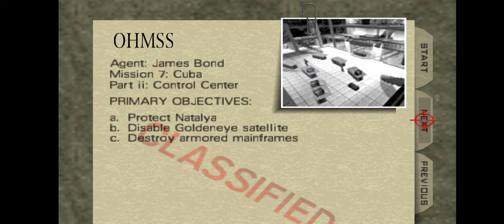Goldeneye 007 n64 playthrough control agent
Playing through agent secret agent 00agent and getting all cheats enjoy